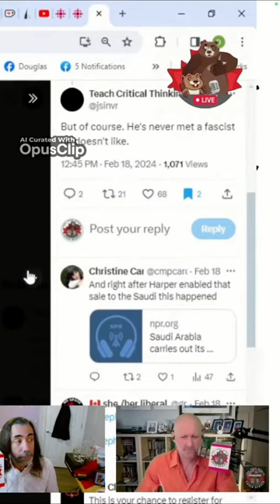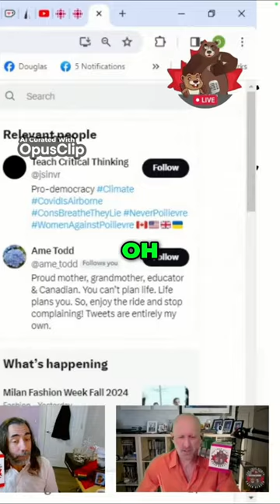Unexpected Celebrity Encounters Stephen Harper with Surprising Companions